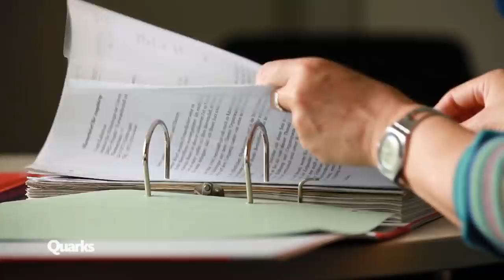Über Organspende entscheiden müssen | Quarks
Helga Biel starb an einem Schlaganfall. Sie hatte keinen Organspendeausweis. Als die Ärzte den Hirntod feststellten, mussten ihr Mann und ihre drei Söhne entscheiden: Sollte Helga Biel Organspenderin werden?

Autor: Georg Wieghaus